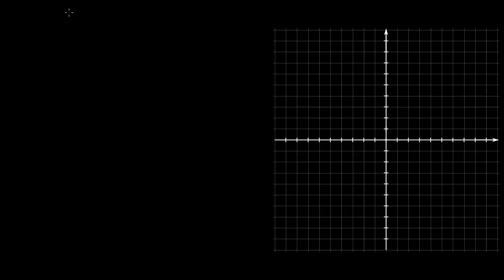Wprowadzenie do liniowej niezależności wektorów